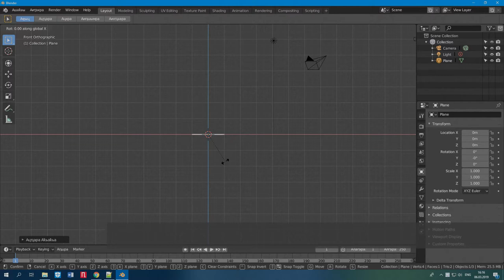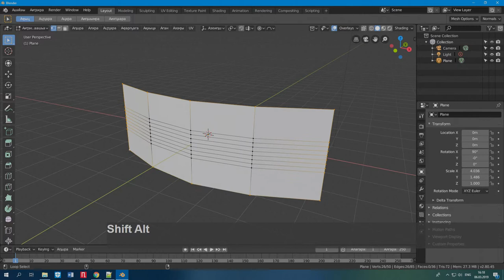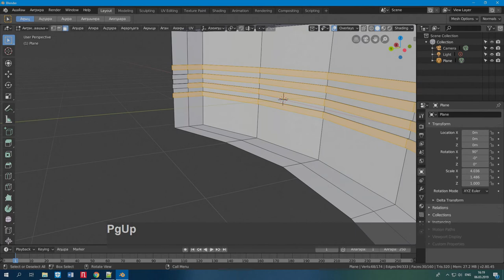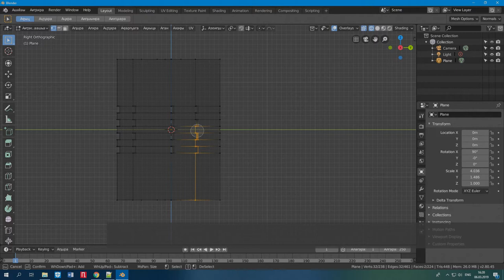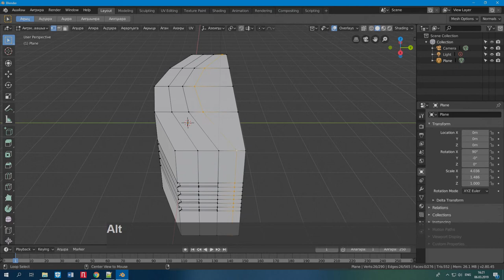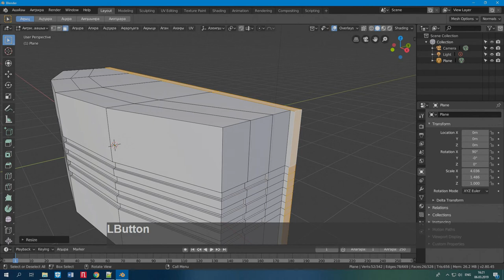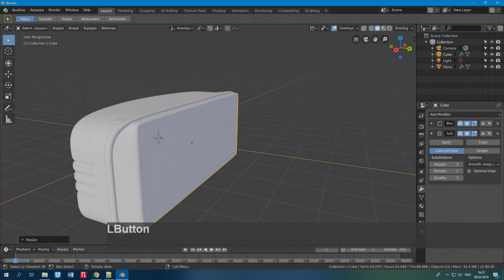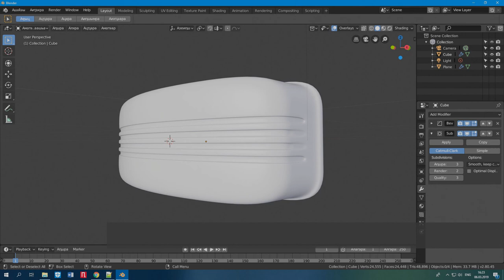Аныхга аҟаҵара Блендар ала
Ари Брауберг аныхга аиаша аматәар аԥсҭазаараҟынтәи, сгәаныла акоммерциатә ахархәаразы иҟлаӡом, уара уахәаԥш.

From a real Object BRAUBERG eraser: Probably this is considered a fan art, so it shouldn't be used commercially. I leave that up to you.

Из реального объекта Ластик BRAUBERG: Вероятно, это считается поклонником искусства(фан-арт), поэтому оно не должно использоваться в коммерческих целях. Я оставляю это на ваше усмотрение.